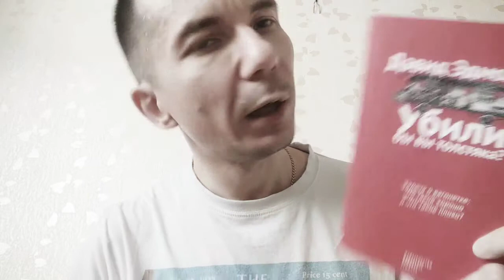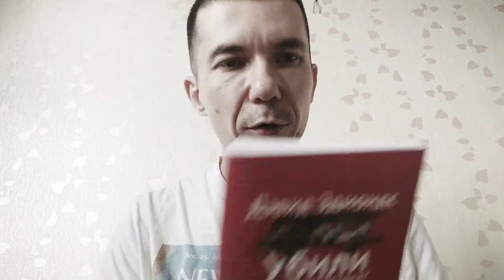Как убивать толстяков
Ответы хейтерам, пара слов об "истоках современной политической мысли" Скинера и "убили бы вы толстяка?" Эдмондса